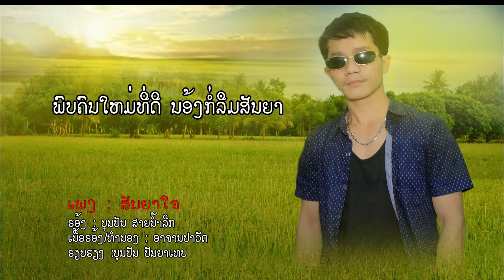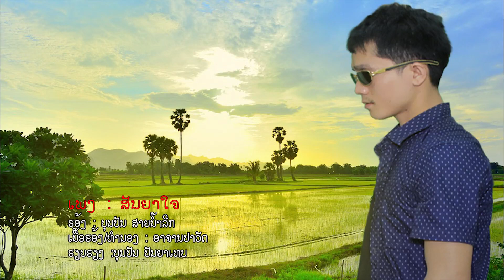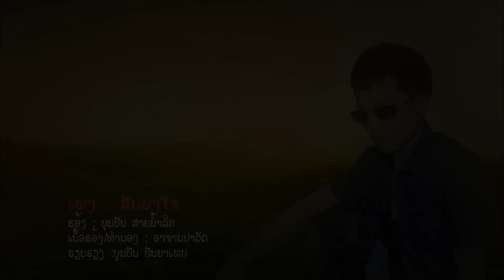ສັນຍາໃຈ ຮ້ອງໂດຍ: ບຸນປັນ ສາຍນ້ຳລີກ สันญาใจ บุนปัน สายน้ำลืก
ເນື້ອຮ້ອງ-ທຳນອງ: ອ.ຈ ປາວັດ, ຮຽບຮຽງ: ບຸນປັນ ປັນຍາເທບ.COPYRIGHT@2018.